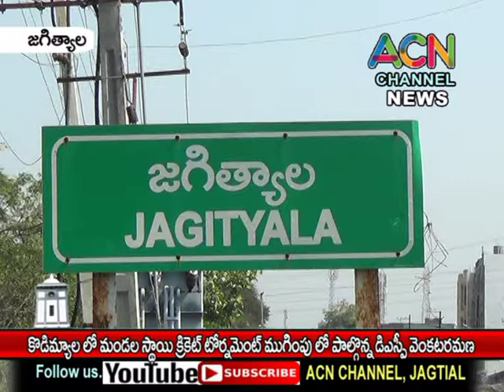జగిత్యాల జిల్లా కొడిమ్యాల లో మండల స్థాయి క్రికెట్ టోర్నమెంట్ ముగింపులో పాల్గొన్న డిఎస్పీ వెంకటరమణ